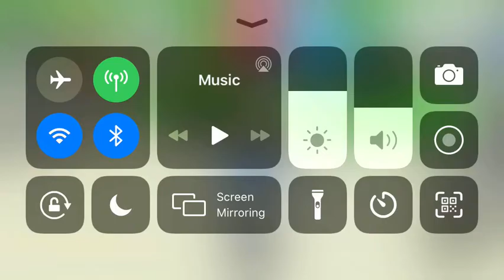How to see the whole map in adopt me